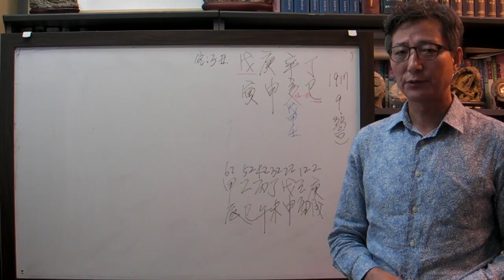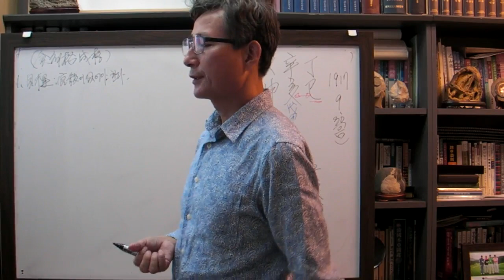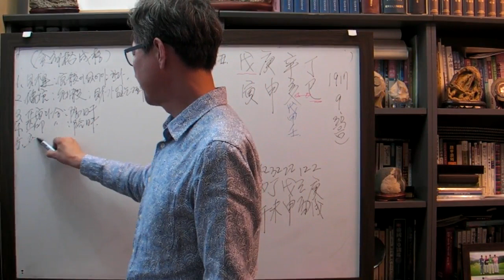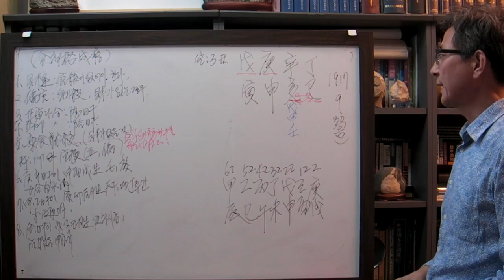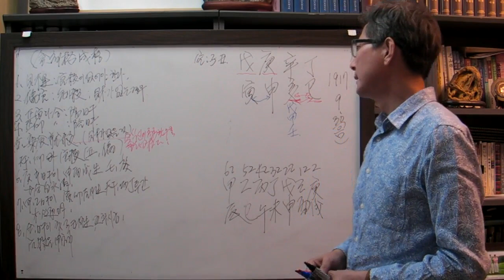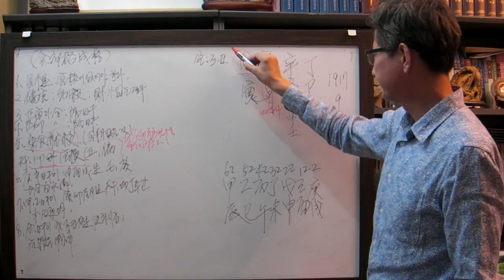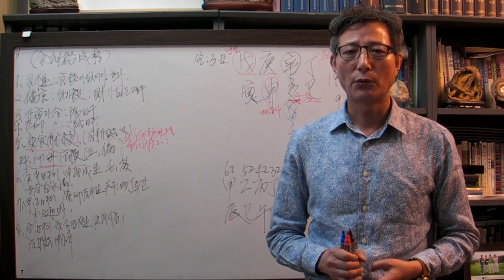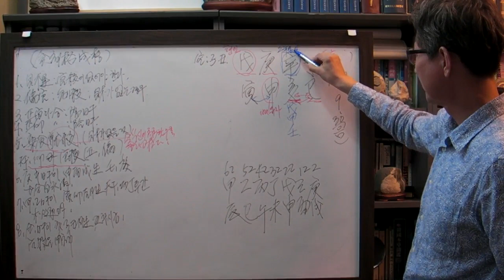안국준 사주 통변 36(박정희 전 대통령 사주 경신 일주)